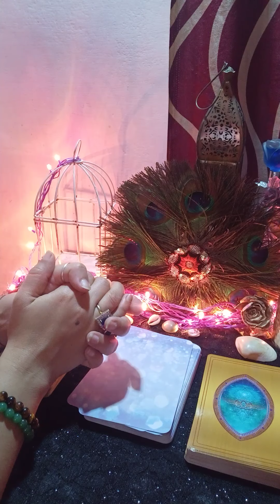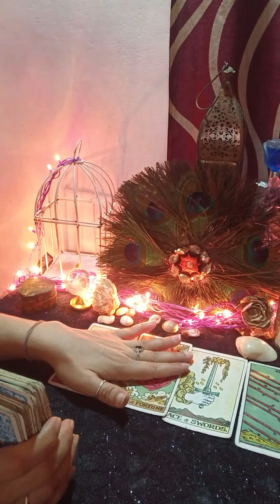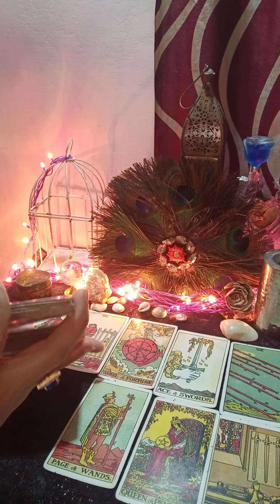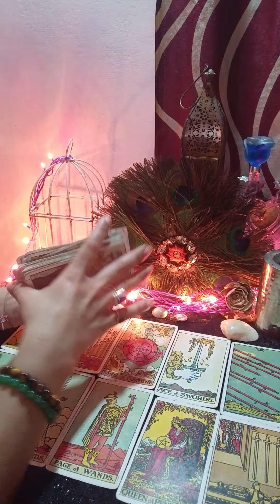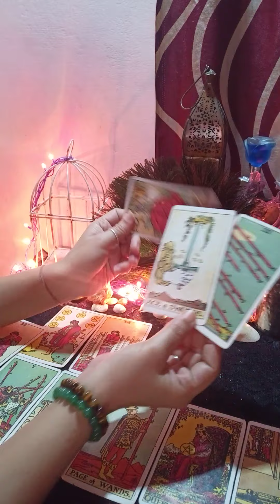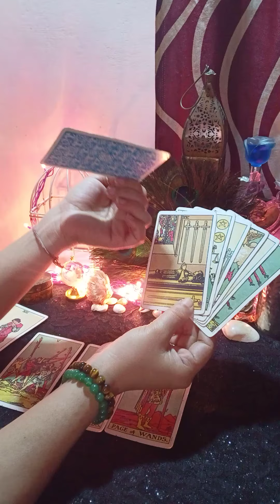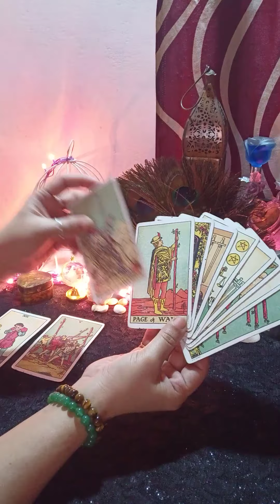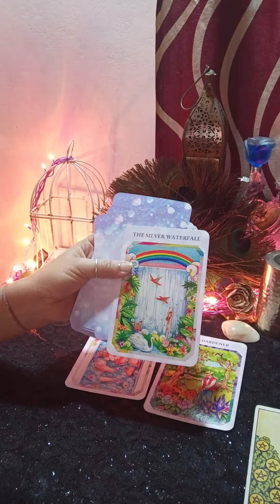❤️ आपके पार्टनर की वर्तमान सच्ची भावना 😘 current feeling (@MysticFairy )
Hello

kundali reading
palm reading
healing for all problems
chkra balancing ❤️